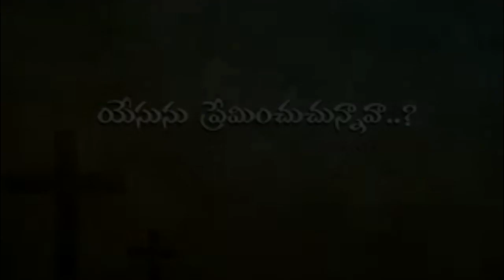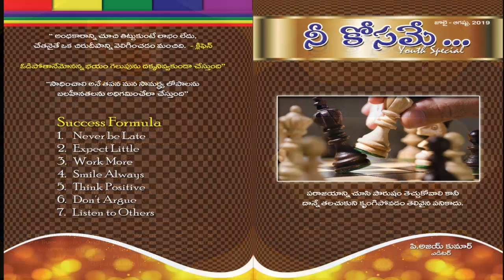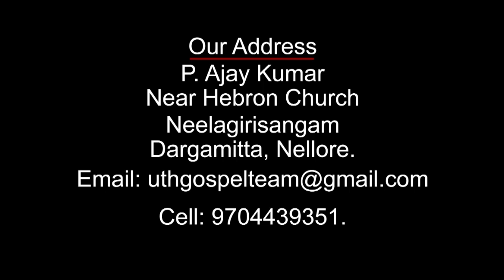BRO.AJAY KUMAR 07-07-19